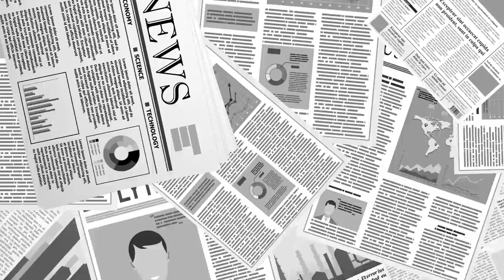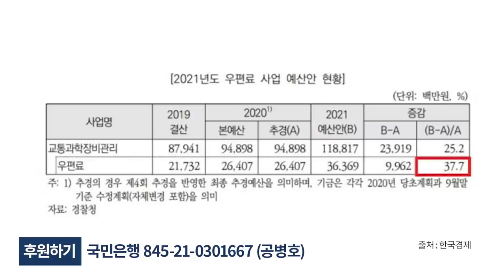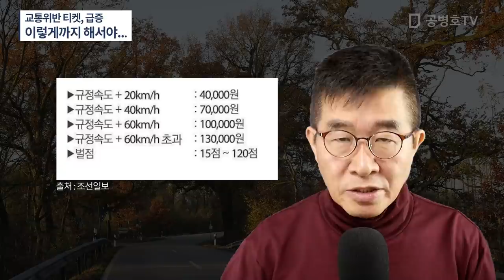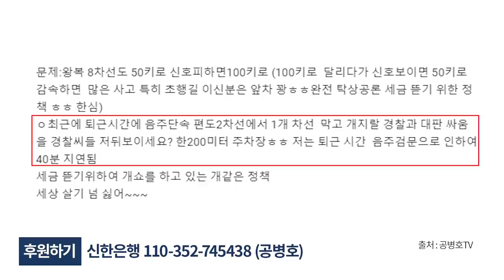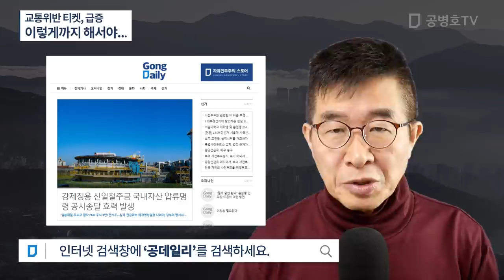속보이는 일 / 이렇게까지 해서야... [공병호TV]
Bitcoin : 3MTW849AkP2ftLeSK2teZHMmzLu7Z83s9U